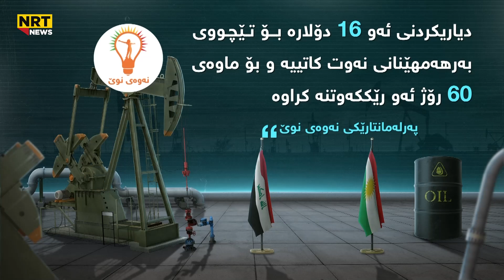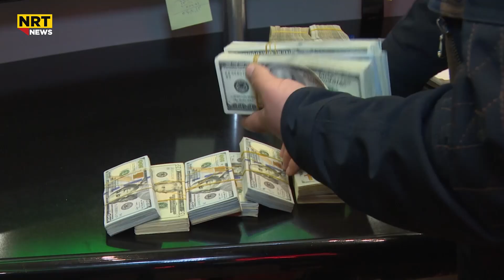گرێ کوێرەی هەناردەی نەوتی هەرێم نزیكبووەتەوە لە کردنەوەی